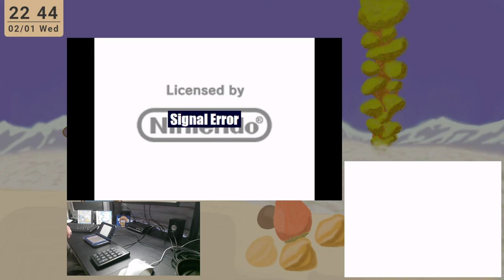Mame Goma 3 Kawaii ga Ippai (まめゴマ3 ~かわいいがいっぱい~)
☆Amazon☆
日本🇯🇵

アメリカ🇺🇸

イタリア🇮🇹